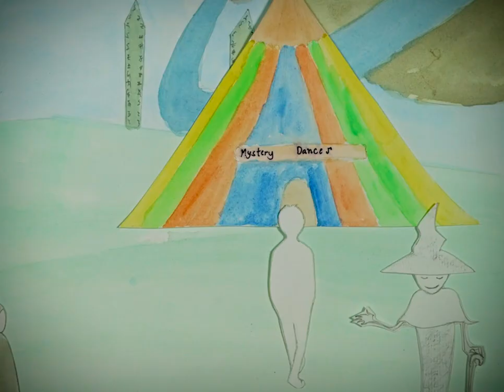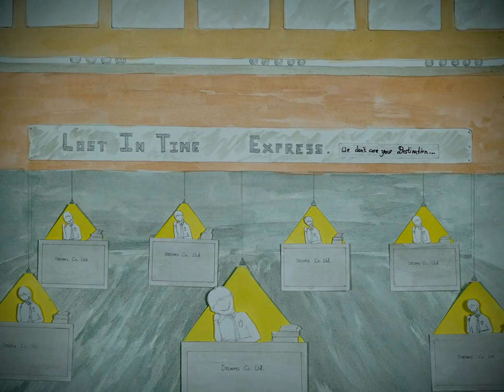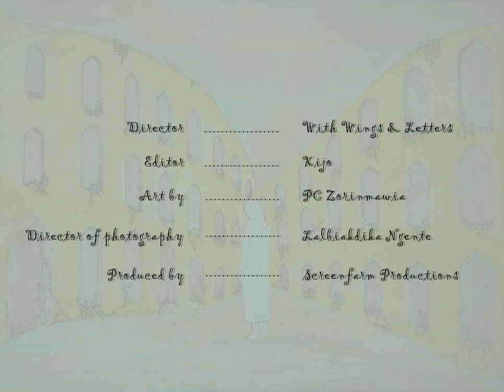With wings & letters - Curiosity of a stranger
A little imagination of a stranger...